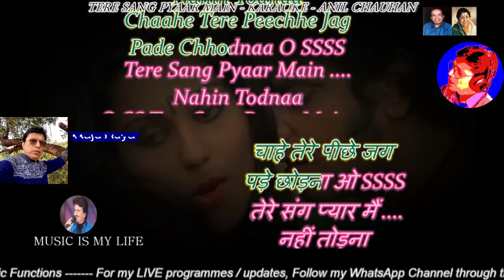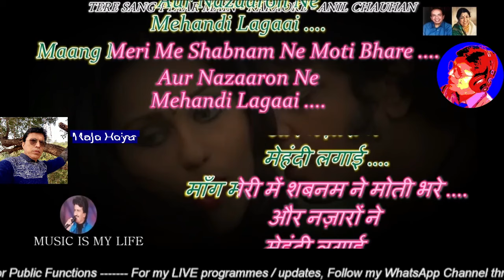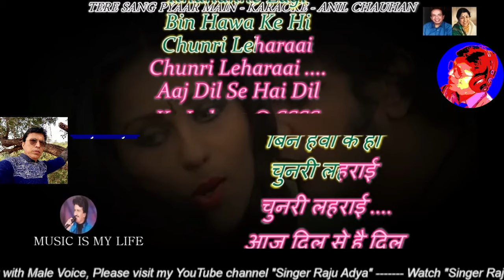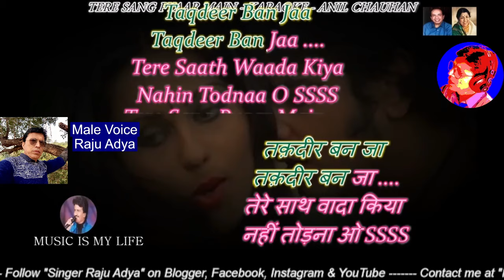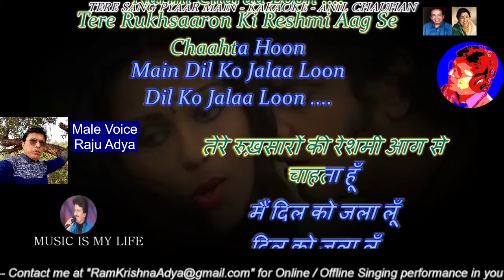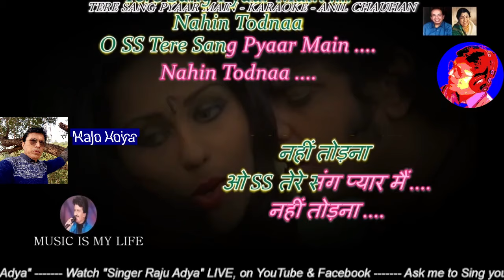Tere sang pyar main nahi todna Karaloe with Male voice For Female Singers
Tere sang pyar main nahi todna
Duet Karaoke with Male voice - For Female Singers
Original Singers : Lata Mangeshkar , Mahendra Kapoor
Lyrics : Verma Malik
Movie : Nagin (1976)

This karaoke with Male voice is requested by  @kabitaguha8421  . Thank you for requesting this Song.

It will help me to refine my singing, resulting to produce better videos next.
Copyright is reserved and is in the hands of lawful owners.